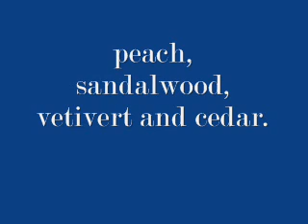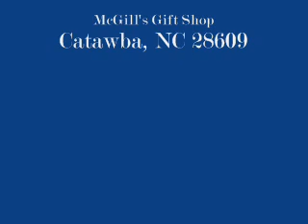Curve Kicks Perfume Body Oil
The new Curve Kicks for men and women.